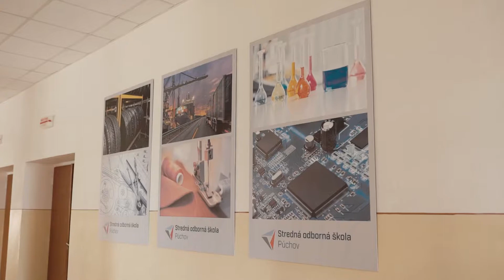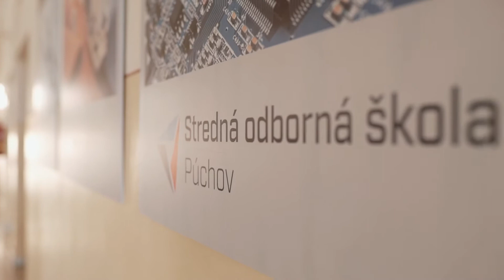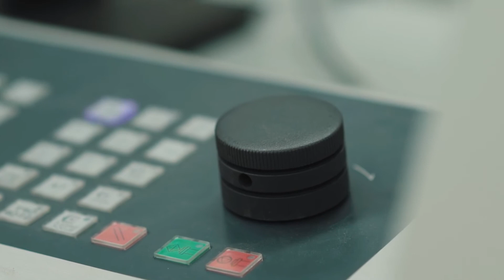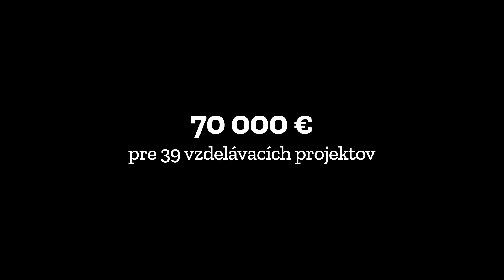DobehnemeTo - Multimediálne štúdio Kraskovka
Študenti Spojenej školy Púchov nemali počas pandémie prístup k praktickému vzdelávaniu, ktoré by za bežných okolností nadobudli odborným výcvikom. Práve preto sme sa v rámci programu VÝNIMOČNÉ DOUČKO rozhodli podporiť projekt “Multimediálne štúdio Kraskovka”, ktorý skvalitní odborný výcvik študentov, ale aj predávanie cenných skúseností bývalých absolventov školy a zamestnancov firiem.